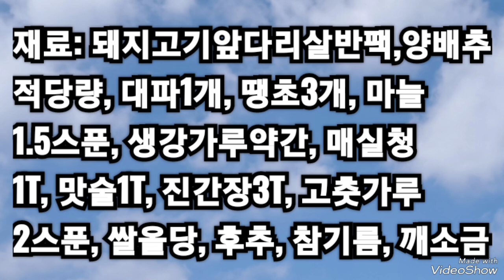아삭한 양배추로 맛있게 [돼지고기 볶음] 만들기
양배추 적당량은 씻어 헹구어
썰고, 돼지고기는 핏기를 닦고
먹기 좋게 자릅니다

돼지고기, 양배추, 고춧가루 2T, 마늘 1.5T, 맛술 1T, 매실청 1T, 생강 조금을 모두 섞어
식용유나 올리브유를 적당량 두르고

중불에 볶다가 뚜껑을 덮고 약불에 섞어가며 익힙니다.
식용유가 적으면 조금 더 두릅니다.

다 익으면, 조청이나 올당을 섞고
파, 땡초, 참기름, 깨소금을
넣습니다.